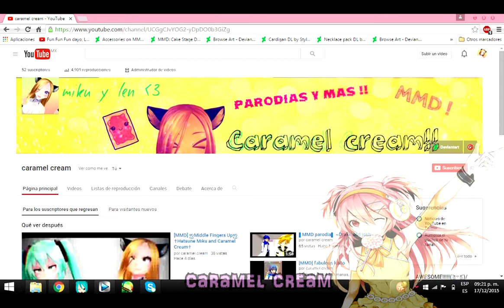La vida de un gato [gracias por los 50 sub :'v]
lee la descripción o sino morirás ⊙ω⊙

Holiwissss
hoy les traje un "especial" , digamos lo así xd
es porque ya llegamos a los 50 subscriptores :'D
gomene T-T por no subir un nuevo cap de Love In The Dark
pero ya voy a terminar este capitulo :D
era por que me abian puesto muchos proyectos de la secundaria U-u

pero lo prometo que si lo subiré ^o^

y queria preguntar algo...
si se esta entendiendo la historia de love in the dark???
porque e visto en vídeos de mikuxlen que la historia no se le entiende nada :/

así que estoy preguntando díganme en los comentarios n-n